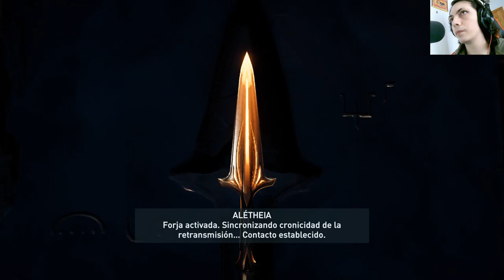La historia de Assassin's Creed Odyssey | En Español | Capítulo 103